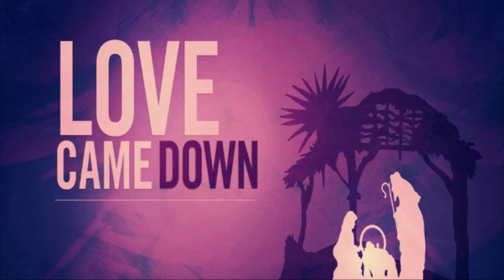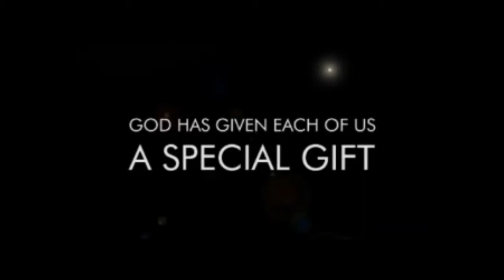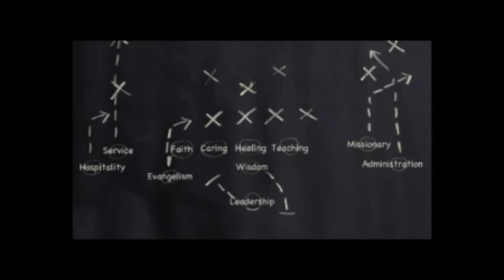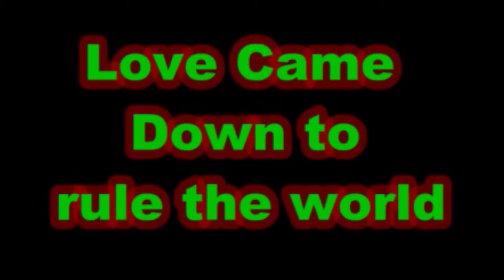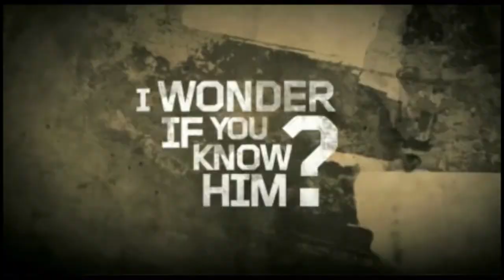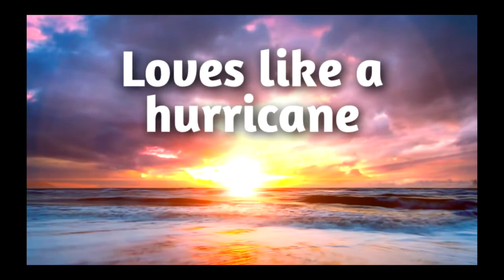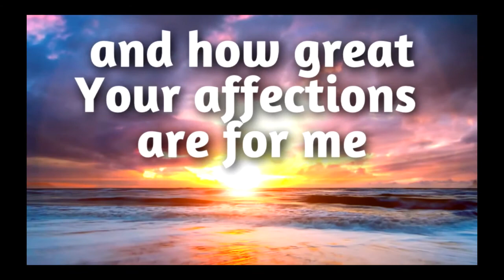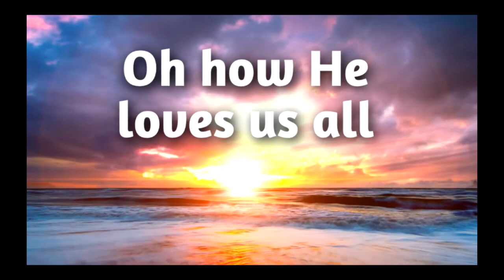4- LOVE Came Down -To Rule the World -28 Dec 2013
CHRISTMAS SERIES!  The Leap Forward @New Hope
During Advent we will explore the Power, Freedom, Mission, and Hope of God working in and through our world.

The Christmas story isn't merely a cute story of a babe born in a manger.  It's the story of how God's "Love Came Down" and unleashing His Kingdom and Power in this world in the person of Jesus Christ. Once unleashed His love and power changes everything.

We have worked hard to make God safe, the faith safe, the church safe.  When did following Jesus become so safe?  When Jesus described the church he spoke of the Gates of Hell not prevailing against it.  That's imagery that makes many of us uncomfortable.  During this series we will seek to set free the faith from our attempts to tame it and make it easy! Together lets UNLEASH COMPASSION

Bring your family and friends to New Hope as we will look at the Compassion of God, the Greatness of God, the Love of God and the message of the Gospel.  Start inviting your friends now!

What to expect at New Hope:
Main Campus
Saturday @7pm or Sunday @9:30am

Dec 7 & 8             Love Came Down: To Fulfill the Law
Dec 14 & 15         Love Came Down: To Tell the Truth
Dec 24th @7pm  SPECIAL outdoor Christmas Eve Service
Dec 21 & 22         Love Came Down: To Pay the Debt
Dec 28 & 29         Love Came Down: To Rule the World